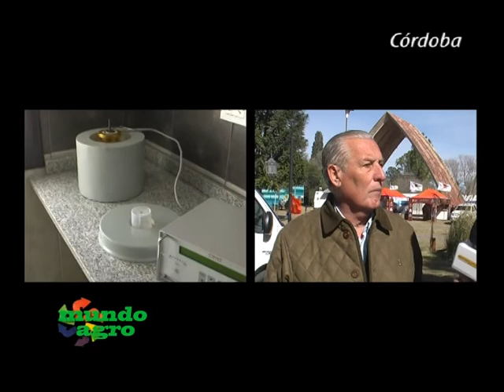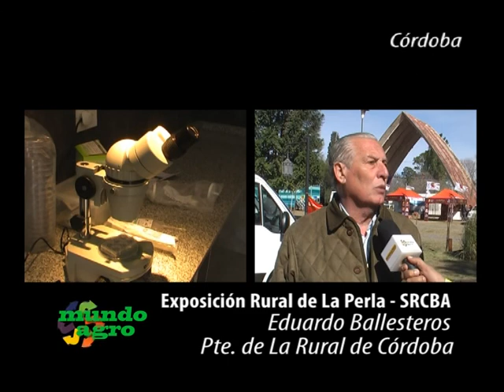UNO MUNDO AGRO COLSECOR 01MIE31AGO2011 SRCBA BALLESTEROS